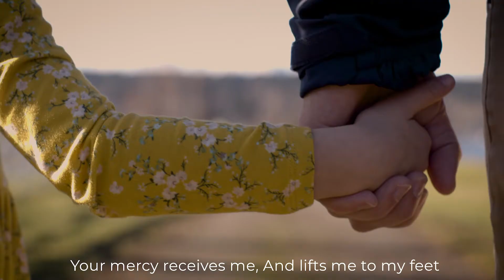Open Space - Wandering Worshippers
God desires that our hearts are open to Him and this song reminds us.